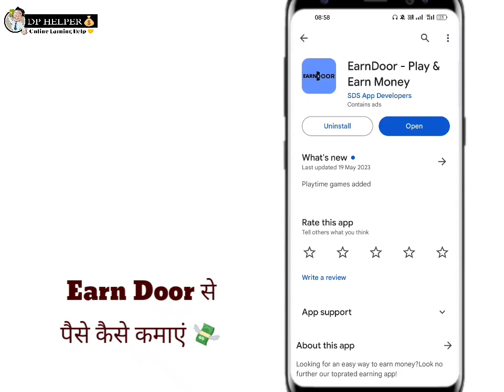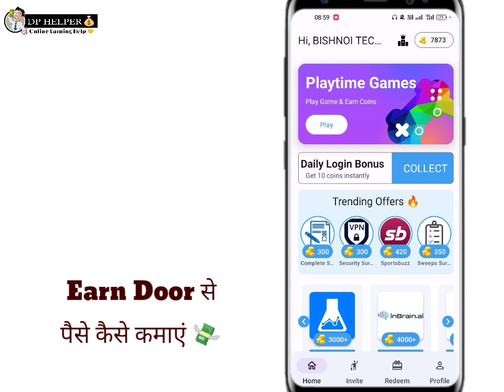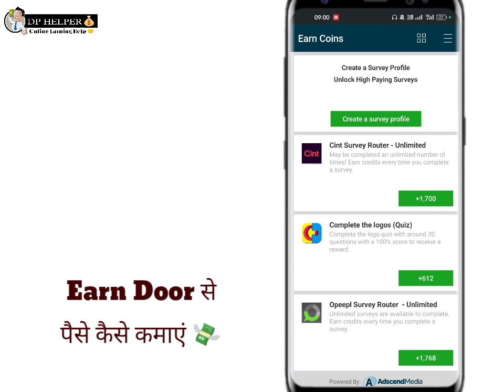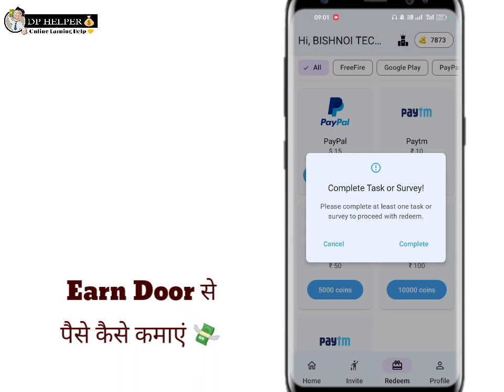Earn Door App se coin kaise kamaye | How To Earn Money From Earn Door App | EarnDoor Earning App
Earndoor app real or fake | Earn Door App se paise kaise kamaye | Earn Door App Payment Proof

DP HELPER

Thanks 👍